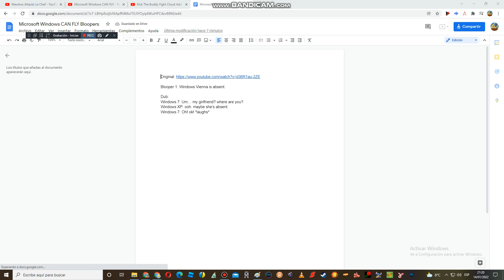Docs: Microsoft Windows CAN FLY Bloopers